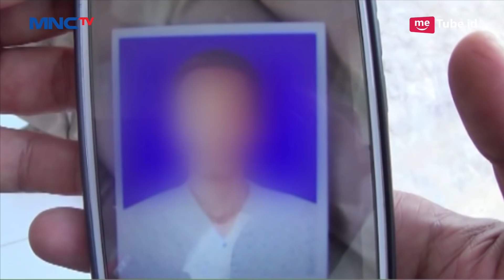Duka Selimuti Kerabat Pembunuhan Sadis Satu Keluarga di Aceh Utara - LIM 07/05